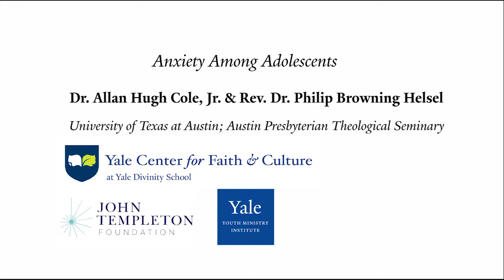Dr. Allan Hugh Cole Jr. and Rev. Dr. Philip Browning Helsel - The Prevalence of Anxiety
Dr. Allan Hugh Cole, Jr. and Rev. Dr. Philip Browning Helsel discuss the prevalence of anxiety among adolescents after delivering a lecture entitled, “Mentoring Youth for Joy in Anxious Times.” The lecture focuses on the pervasiveness of anxiety in the lives of adolescents, reasons for this trend, and ways for supporting adolescents, appealing to the practice of mentoring as a conduit for resilience and joy. This lecture was delivered on Monday, June 4th 2018 at Yale Divinity School as part of Yale Youth Ministry Institute's annual Summer Symposium: "Why Youth Ministry? A Beacon of Joy in the Midst of Suffering."

Dr. Cole is Senior Associate Dean for Academic Affairs, Director of Undergraduate Programs, and Professor in the School of Social Work at the University of Texas at Austin. Previously he served for eleven years on the faculty of Austin Presbyterian Theological Seminary in Austin, TX, the last four as Academic Dean. Rev. Dr. Philip Browning Helsel, is Assistant Professor of Pastoral Care and Counseling at Austin Presbyterian Theological Seminary.